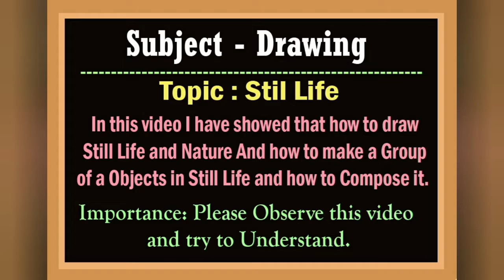Still Life - Coconut and Papaya